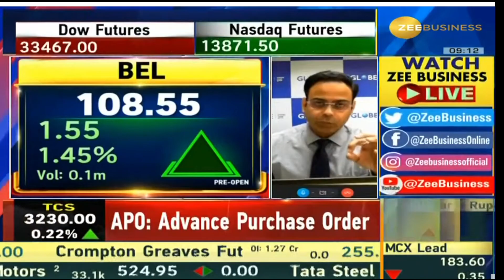Bharat Electronics | Next Target | Latest News | Stock Analysis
Bharat Electronics review,
Bharat Electronics today news,
Bharat Electronics telugu,
Bharat Electronics latest news,
Bharat Electronics news,
Bharat Electronics stock analysis,
Bharat Electronics price,
Bharat Electronics stock